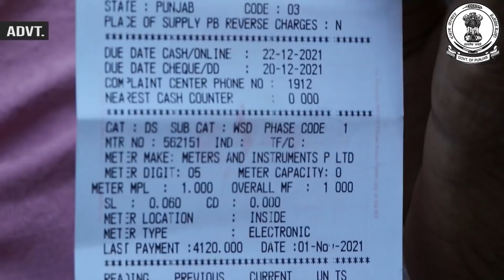ਕੈਪਟਨ ਦੇ ਗੜ੍ਹ 'ਚ ਗਰਜਿਆ ਨਵਜੋਤ ਸਿੱਧੂ, 'ਕੱਪੜੇ ਪਾੜ ਕੇ ਕੱਢੋਂ ਇਨ੍ਹਾਂ ਦੀਆਂ ਜੇਬਾਂ 'ਚੋਂ ਪੈਸੇ'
ਕੈਪਟਨ ਦੇ ਗੜ੍ਹ 'ਚ ਗਰਜਿਆ ਨਵਜੋਤ ਸਿੱਧੂ
'ਕੱਪੜੇ ਪਾੜ ਕੇ ਕੱਢੋਂ ਇਨ੍ਹਾਂ ਦੀਆਂ ਜੇਬਾਂ 'ਚੋਂ ਪੈਸੇ'
ਸੁਣੋ 'ਪੰਜਾਬ ਮਾਡਲ ਬਾਰੇ ਕੀ ਕਰ ਦਿੱਤੇ ਵੱਡੇ ਐਲਾਨ